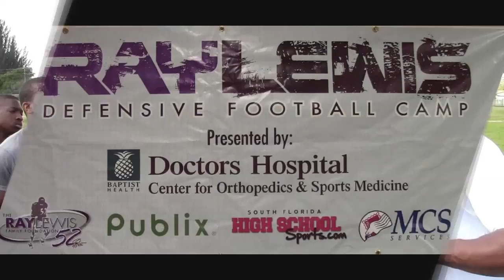Ray Lewis Defensive Football Camp (Part 1)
an exclusive look at Ray Lewis' Defensive Football Camp and the test of strength, endurance and will